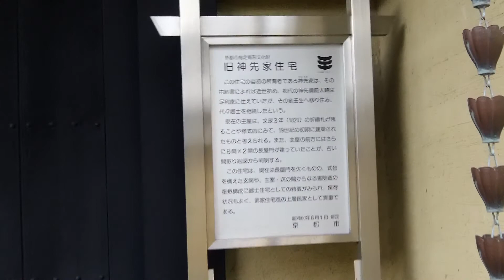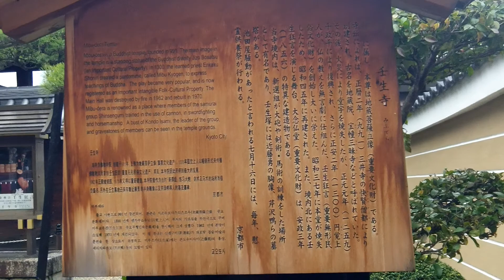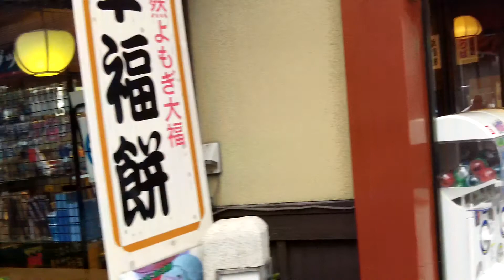京都 新選組 仏光寺通 壬生寺 坊城通 新徳禅寺 八木邸 前川邸